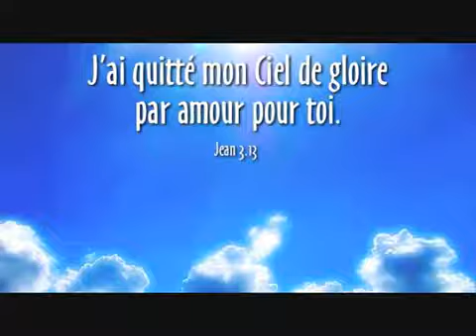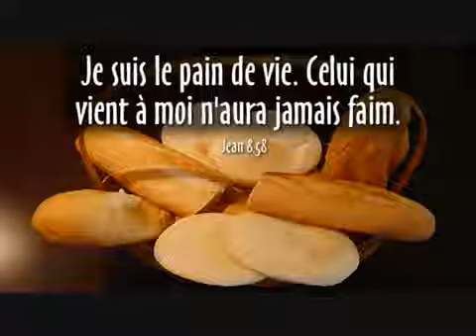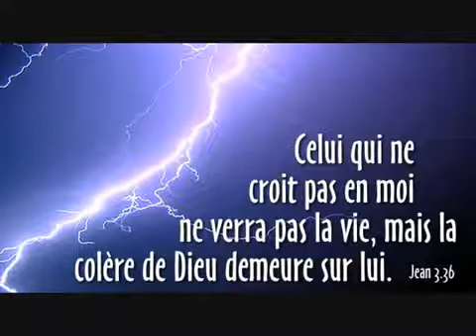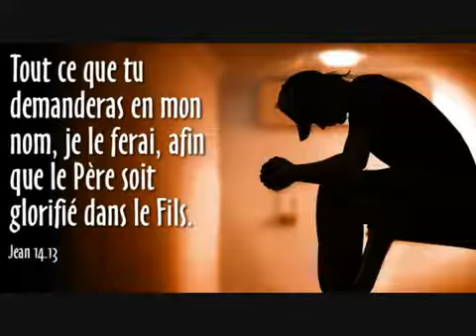L'AMOUR DE JESUS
Ton ami qui t'aime, Jésus.